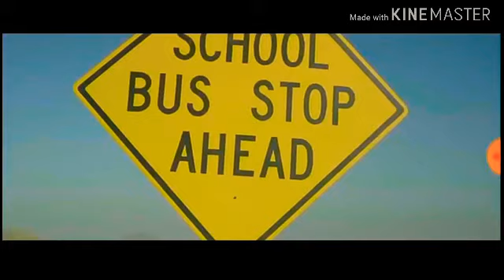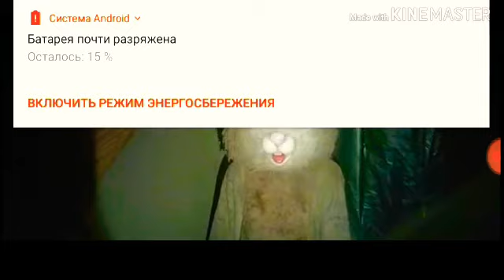[КИНО|ОБЗОР] Bunnyman Vengeance [спрятаться негде 3]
Наконец мы подошли к концу фильма о человеке кролике последний раз говорю пишите свои версии в комментариях на какой фильм мне сделать обзор всего наилучшего и пока ссылка на фильм будет в закрепленном комментарий